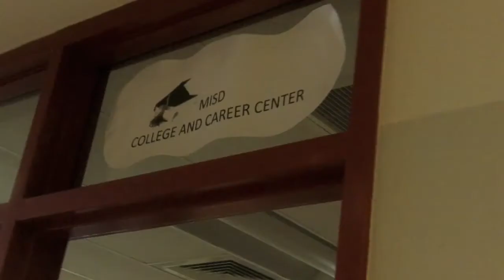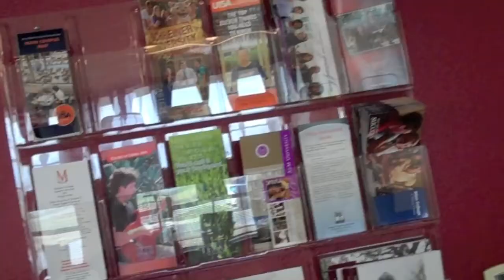Manor High School's College and Career Center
The "Dream Center" promotes college readiness and career aptitude. Last year, they helped students earn over a million dollars in scholarships and grants. The group works closely with various grade levels in the Manor Independent School District, and is directed by Roslyn Caldwell and assisted by Connor Kincaid.